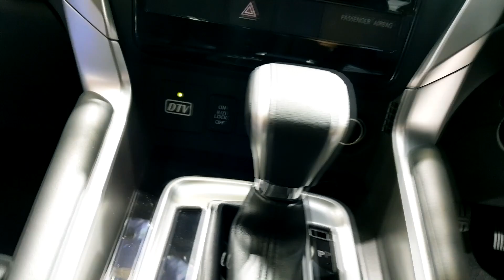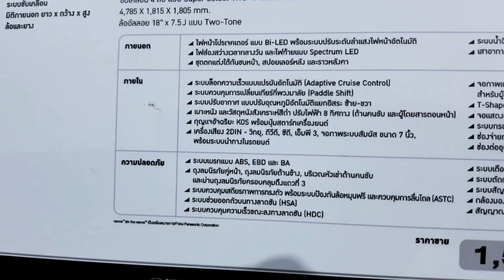Mitsubishi Pajero Sport GT Premium 4WD ราคา 1,539,000 บาท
New Mitsubishi Pajero Sport GT Premium 4WD